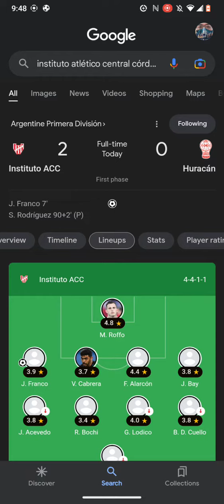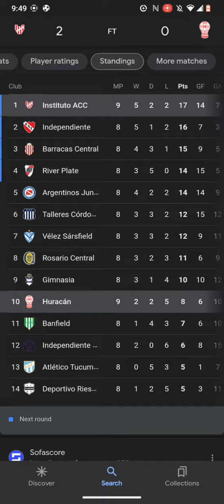Argentina Primera Division Soccer Scores